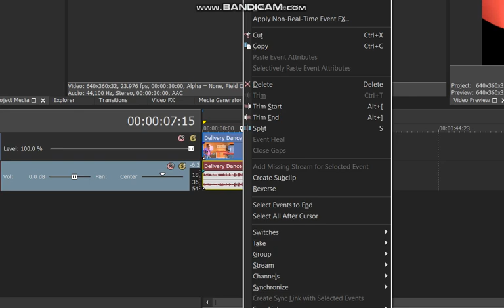How to Make X On Crack On Vegas Pro {FOR REAL}